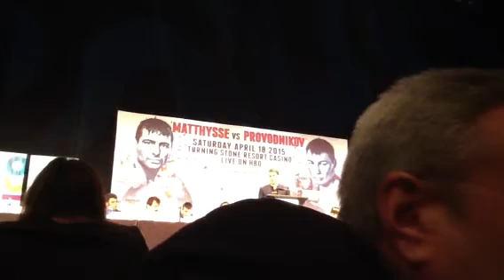Matthysse vs Provodnikov Final Press Conference (Part 4)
Artie Pelulo introduces Vadim and Coach Marvin at Matthysse vs Provodnikov Final Press Conference at Turning Stone Casino and Resort in Verona New York